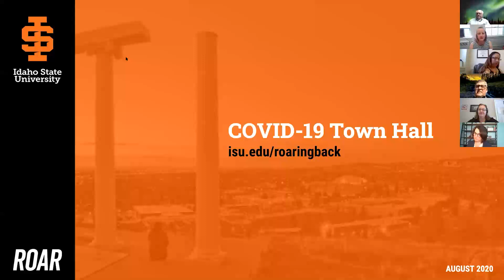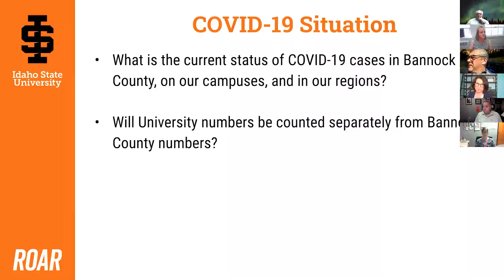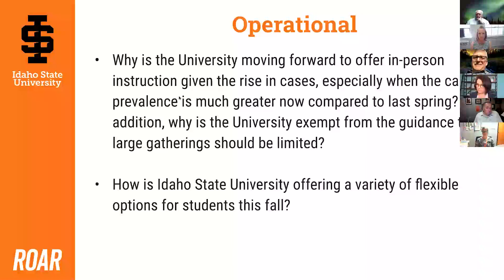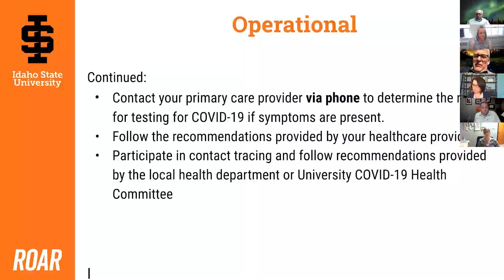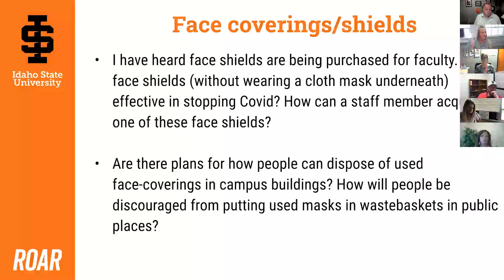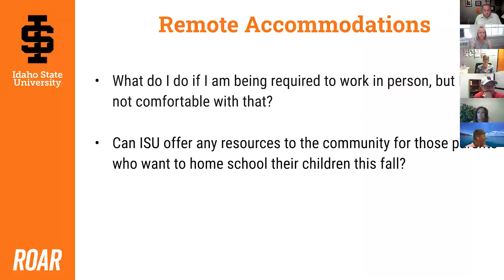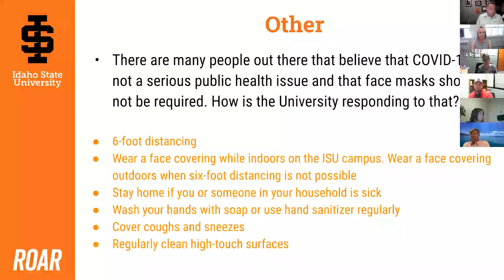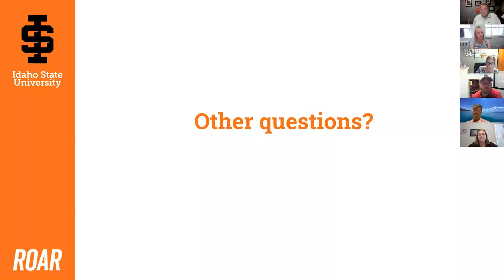COVID-19 Town Hall August 4, 2020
Idaho State University COVID-19 Town Hall August 4, 2020